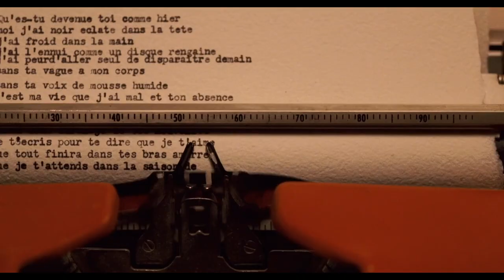Tom Vek - Sherman (Animals in the Jungle) [Les Amours Imaginaires/Heartbeats]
TRIGGER WARNING - FLASHING LIGHTS